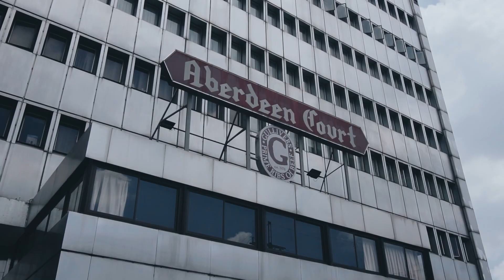SQC08302024a Rara Zeina Santillan and John Paul Ros SDE Wedding VideoPackage QuezonCityMetroManilaPH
SQC08302024a Rara Zeina Santillan and John Paul Ros SDE Wedding Video Package Quezon City Metro Manila PH

MB01B4KMJHQRQ54